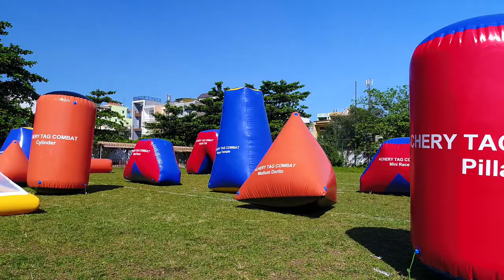ARCHERY TAG COMBAT SÀI GÒN/VIETTOOLS TEAMBUILDING TOUR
Teambuilding Doanh Nghiệp -Viettools Teambuilding Tour-Gala Night
CUNG CẤP ĐỒ CHƠI TRANG BỊ SỰ KIỆN CHUYÊN NGHIỆP